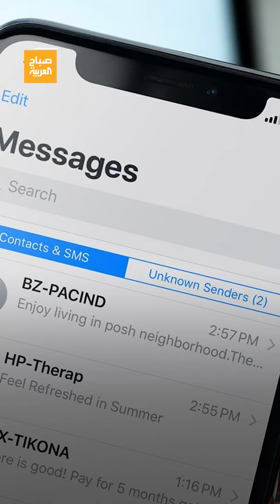ميزة سهلة لتبادل الرسائل النصية بين الأندرويد والآيفون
لمعرفة أحدث المستجدات.. عبر البث المباشر من هنا ⤵
وبإمكانكم متابعة العربية على منصات التواصل